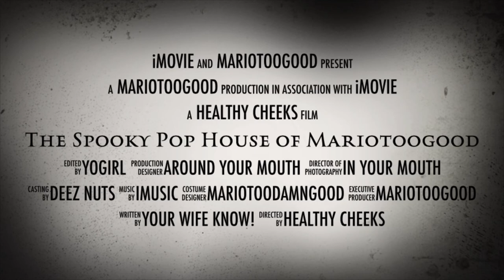mariotoogood show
My life is a movie 🎥 so sit back and enjoy 😉 the drink 🍹 it’s on the house 🍷🍷🦾🤜🏿🤛🏿🔑

Getting ready to enjoy 😉 my life.so just set back and enjoy yourself and relax and enjoy 🍷the show.one thing I know having a sense of humor is the key 🔑 to heaven🤫🍷🦾🤑yea u can put money on that.why bet myself up about this crazy movie 🎥 world 🌎 😂😂🥰🥰🥰🤫I found my key 🔑 and that is laughing 😂.9/10 most people can’t do that and I can🙋🏾‍♂️🤑try it out🍷🦾🔑

Thanks love 💕
    Mariotoogood 🤫🍷🦾🔑